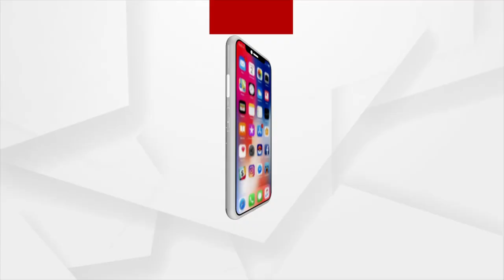Special Programme : ସମ୍ମାନ ଲଫାପା